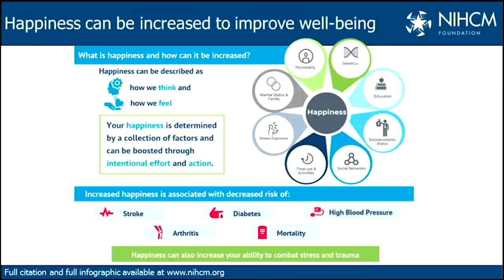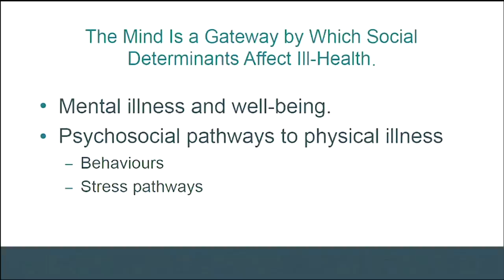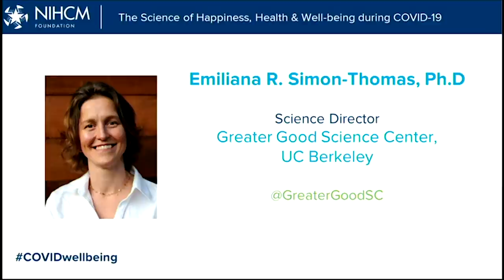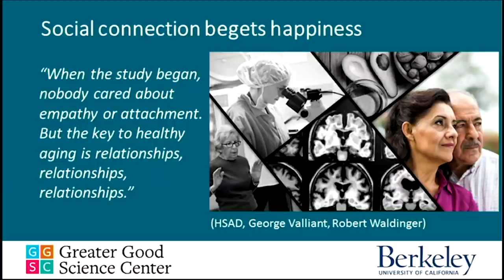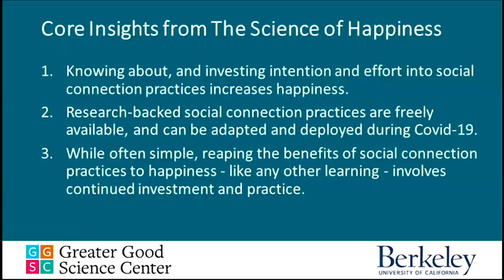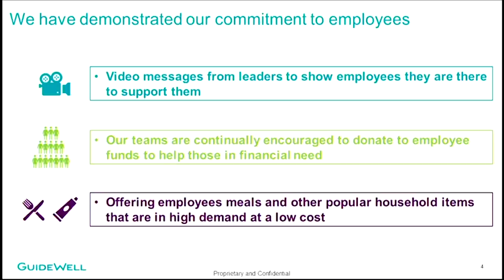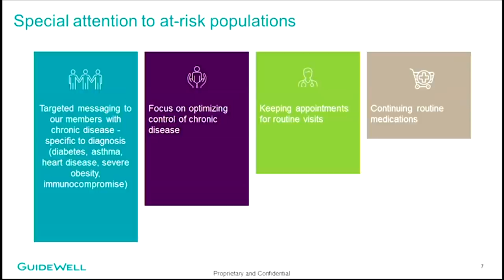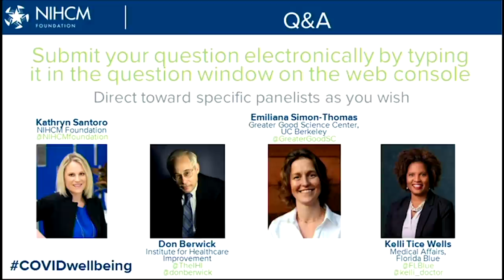The Science of Happiness, Health & Well-being during COVID-19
Webinar hosted on May 1, 2020 by the National Institute for Health Care Management (NIHCM) Foundation

Remarks by:
- Don Berwick, Institute for Healthcare Improvement
- Emiliana Simon-Thomas, Greater Good Science Center, Berkeley
- Kelli Tice Wells, Florida Blue